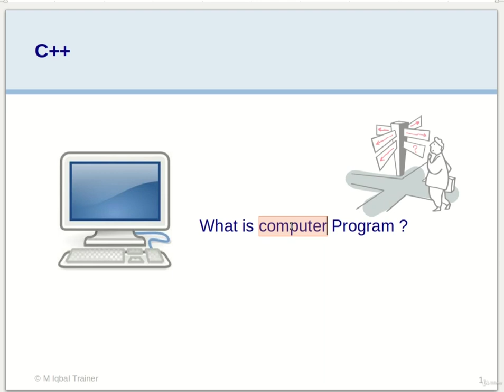Lecture 5 : Introduction to Computer Programming - 6 Lectures Series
In this comprehensive 6-lecture series, we will introduce you to the world of computer programming. Whether you are a complete beginner or just looking to refresh your knowledge, this series covers all the basics of programming with a focus on Python language. The lectures are designed to be easily understood and include practical exercises that will help you gain hands-on experience. Join us on this journey to learn the fundamentals of computer programming.